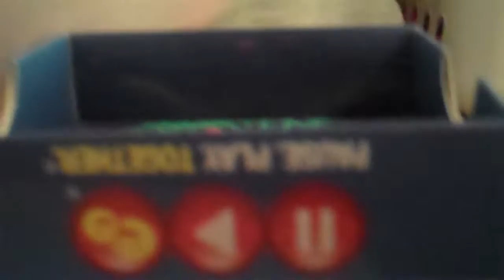LPS Family(ep.2)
After the girls eat breakfast, they beg and plead to feed their horse Prince. Mom says sure. They go to the stable to feed Prince but no pet knows who's turn it is to feed Prince. They finally decide that it is Sophie's turn to. She gives Prince a big bale of hay. Prince finishes the hay and the girls are going to go back inside when Sara then decides she wants to groom the horse. Sophie is trying to tell Sara that it is time to go inside but Sara doesn't want to. She falls off of Prince and gets stuck in his mane. Then Prince gets mad! Really mad! Which in that case Sara falls off. But don't worry, Sara doesn't get hurt. Sabrina yells at them to go inside and they do. When they get to the door, they realize they left the front door open the whole time! Sara suspects that a bunch of bugs got in the house. And their mom (who was standing right next to the door) didn't close it! And now it's time for dinner. We have another argument about to break out. Sara wants hot dogs but Sophie wants pork chops and cauliflower. Sabrina comes in and wants to know what is going on. Sara tells her that she wants a hotdog and all Sabrina has to say is, " Then make yourself a hotdog!" And, because Sara is too young to make a hotdog, she complains she doesn't know how to cook a hotdog. But, like the kind and caring (not so much) sister Sabrina is, she says back, "Well don't cry to me!" Then Sara comes back with, "Fine do you want me to blow up the whole house? No answer. So she goes to make the hotdog and Sabrina says she was joking! Sabrina convinces Sara that she knows how to make a perfect hotdog and Sara lets her cook the hotdog. Sara asks Sabrina if she can have $10 to go buy flowers for their mom even though Mothers Day is next week. But Sabrina gives the money to Sara anyway. I mean of course she would to get her out of the house because she is getting kind of annoying. Sara comes back to the house with the flowers and guess what happens? If you guessed anther fight you'd be correct. Sara wants them in her room, but Sabrina wants them in her room, Sophie puts them by the front door but Sabrina said that she'll see them. (meaning the mom) Sara puts them on the roof, and then Sabrina puts them on the table but Sara still doesn't like where they are so Sabrina just puts them in her room and Sara is all like fine have it your way sassy-frass! But Sabrina doesn't like that so she watch to find out! SPECIAL THANKS TO MY COUSIN/SPECIAL GUEST SAIGE!